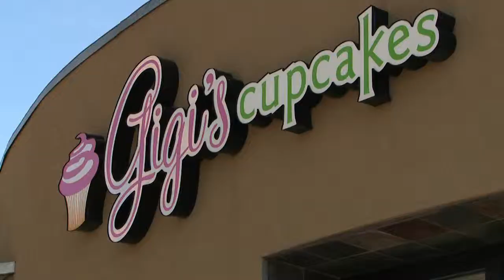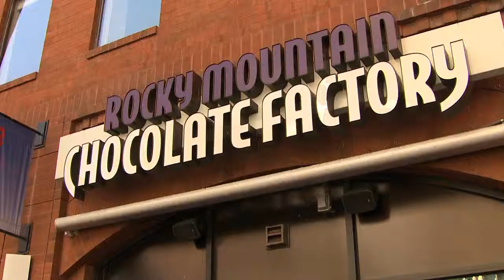Ebola impact choco